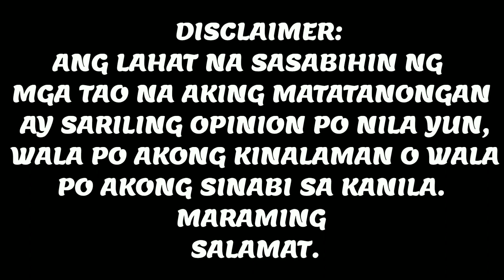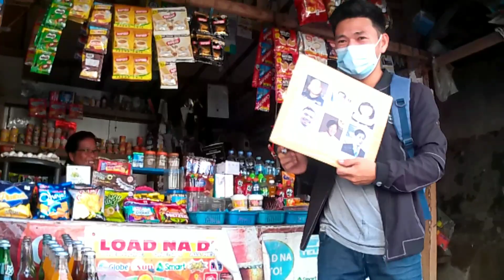"BICOL" Kalye Survey Part 2. Ayaw Ko Yan Maging Presidente Pa "CUTE" |halalan 2022| MANNY BOY TV